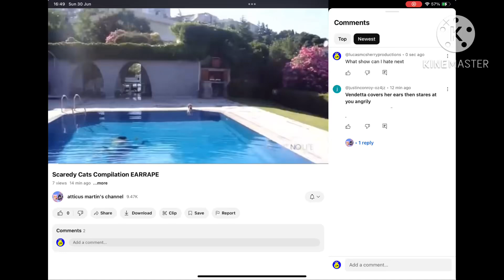Hey @atticusmartinschannel (please comment) (don’t be blind)3